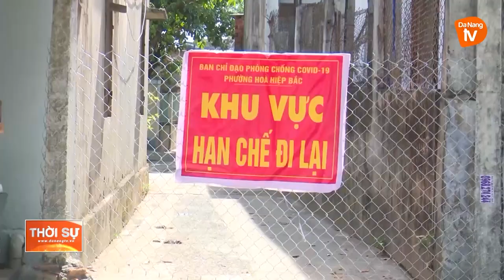HÒA HIỆP BẮC: PHẤN ĐẤU MỞ RỘNG VÙNG XANH, XÂY DỰNG KHU DÂN CƯ AN TOÀN